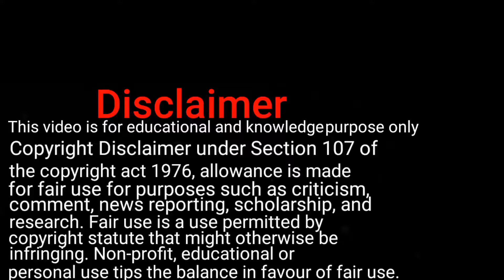EXPORT COSMETIC PRODUCTS FROM KOLKATA INDIA TO BANGLADESH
EXPORT COSMATIC PRODUCTS FROM KOLKATA INDIA TO BANGLADESH
This video is made for educational and knowledge purpose only .Copyright Disclaimer under Section 107 of the copyright act 1976, allowance is made for fair use for purposes such as criticism, comment, news reporting, scholarship, and research.